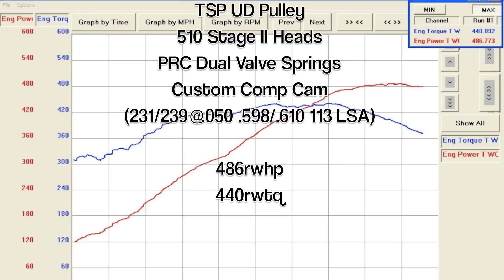510's 2011 Heads/Cam Camaro SS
Greg Honeycutt's 2011 Camaro SS making 486rwhp 440rwtq

Roto Fab CAI
Kooks 1-7/8 Headers
Hi Flow Cat X-Pipe
Kooks Cat Back
TSP UD Pulley
510 Stage II Heads
PRC Dual Valve Springs
Custom Comp Grind Cam Shaft
231/239@.050 .598int .610exh 113LSA
LSX Dyno Tuned

Factory LS3 Intake & Throttle body.

Call today and get your custom price quote!